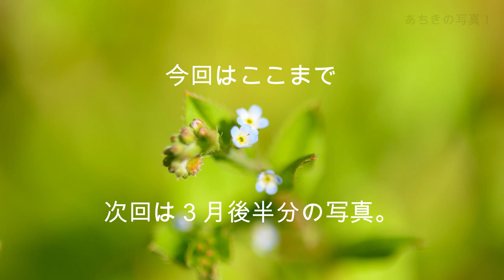2024年 春の花（３月前半）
2024年　春の花（３月前半）の写真